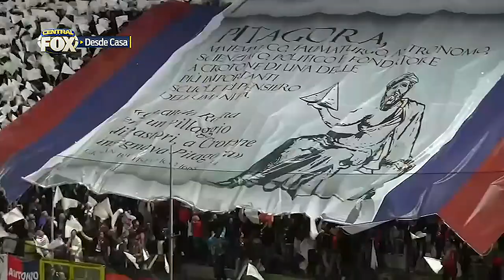¿Por qué el Crotone se siente más griego jugando en la Serie A?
¡IMPERDIBLE entrega de Latitud FOX que puedes disfrutar aquí!

Esto y mucho más en CentralFOXenCasa con José Pablo Coello y Marion Reimers